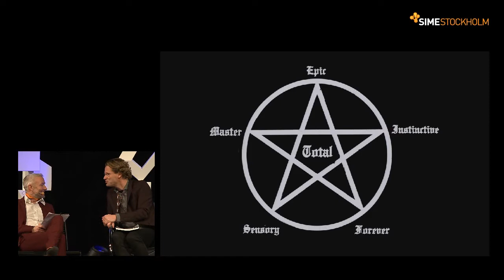SIME Stockholm 2012 Day 2 - Nov 14 - Management by Heavy Metal.wmv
Management by Heavy Metal
Pär-Jörgen Pärson, author of Heavy Metal Management, Spotify board member and Venture Capitalist at Northzone.
Interviewed by Ola Ahlvarsson.